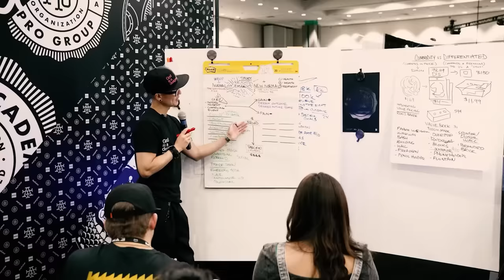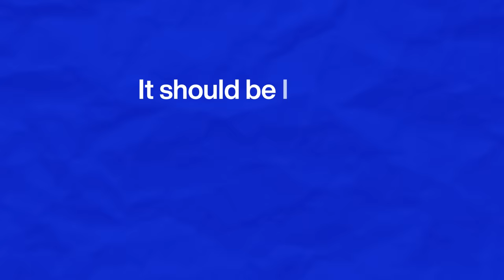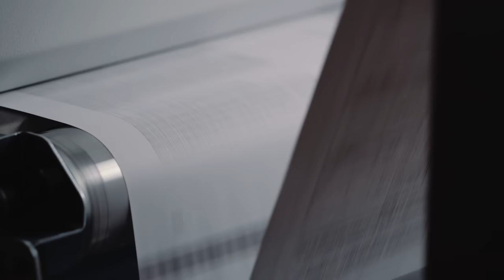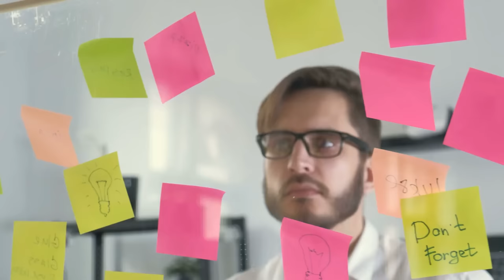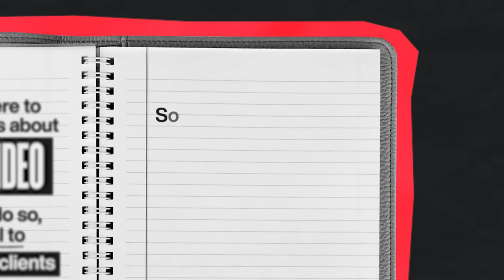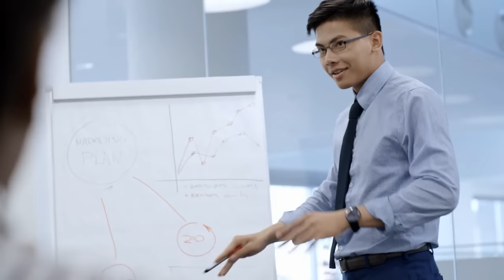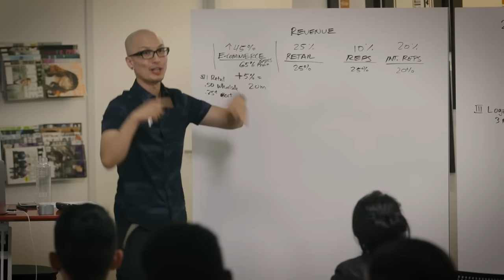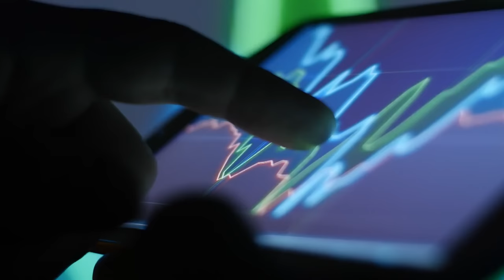How to Generate Leads & Get Your 1st Client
Join Chris Do and Mo Ismail as they discuss proven strategies for generating leads and kickstarting your creative career. Explore the importance of choosing your focus, committing to your craft, and establishing your professional reputation. Learn practical tips for networking, showcasing your work, and positioning yourself for success in the competitive creative industry. Whether you're a designer, photographer, or videographer, this episode offers valuable insights to help you navigate the path to your first gig.

We love getting your letters. Send them here:
1702 Olympic Blvd.

Host: Chris Do
Producer: Mark Contreras
Cinematographers/Editors: Stewart Schuster @RodrigoTasca &  @Tascastudios  MOCS Media